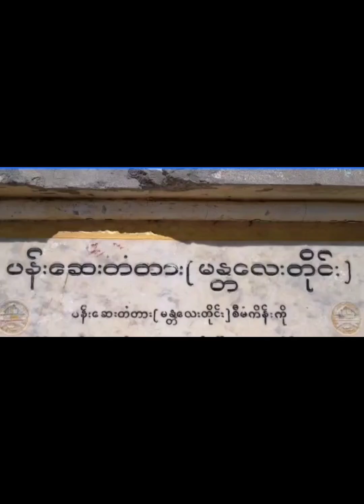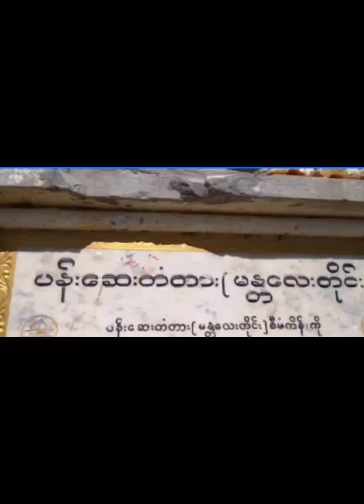🎼 ပန်းဆေးချောင်း 🎼 🎤စိုးဇော်၊ တေးရေးသူအမည်မသိပါ၊ (ဓာတ်ပုံဗွီဒီယိုအား မအေးသင်းခိုင်ထံမှ ကူးယူပါသည်)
(ပန်းဆေးချောင်းဓာတ်ပုံဗွီဒီယိုအား မအေးသင်းခိုင်ထံမှ ကူးယူပါသည်)

Upload by K.M.L